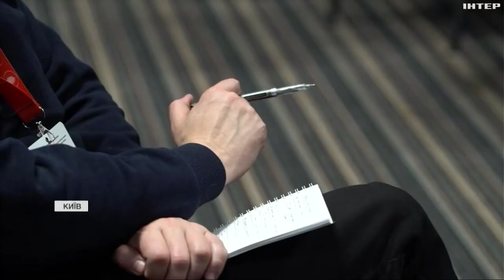У Києві медики відпрацювали дії після хімічної атаки та обстрілів